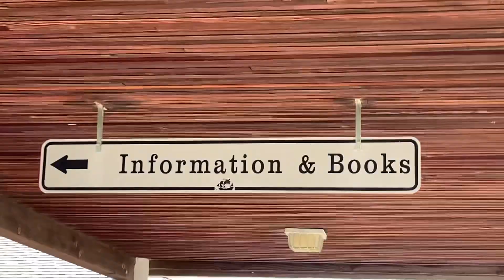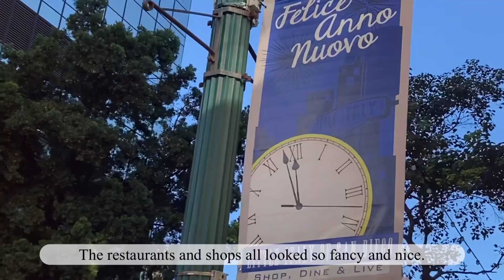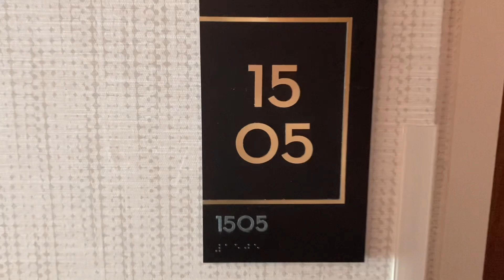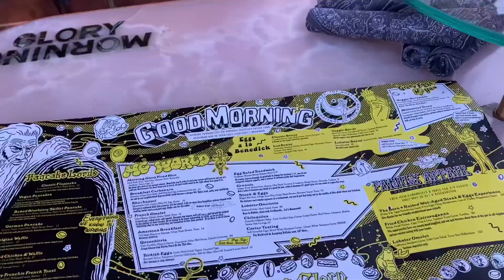LITTLE ITALY, SAN DIEGO VLOG | ft. soufflé pancake breakfast @ Morning Glory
Hi! 😊
This is a vlog of my mini trip to San Diego, mostly Little Italy! I first went to Cabrillo National Monument and then I stayed at Little Italy. I also went to a restaurant called Morning Glory where I ate a soufflé pancake and many other delicious food for breakfast! 🥞 I hope you enjoy watching 💕